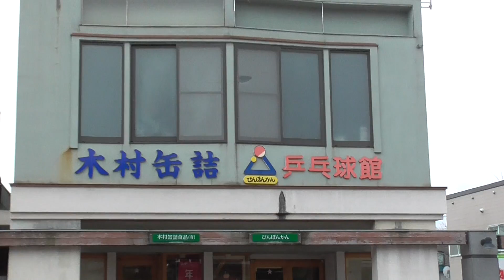木村缶詰食品【青森県・弘前市】 2021.12.12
所在地：青森県弘前市大字土手町210